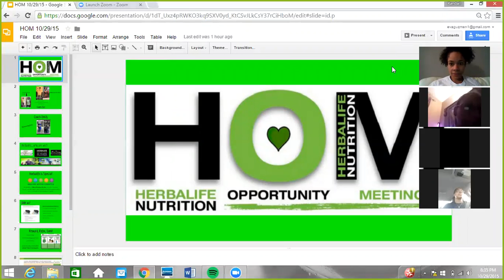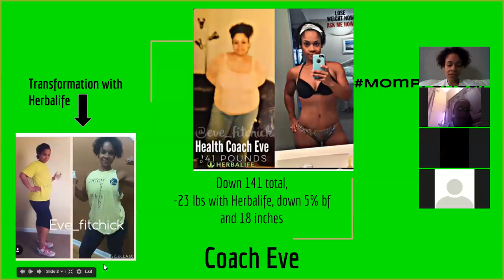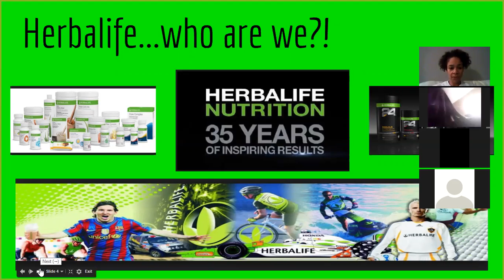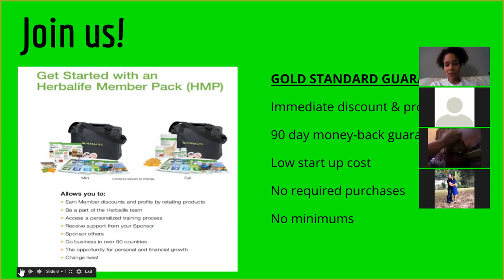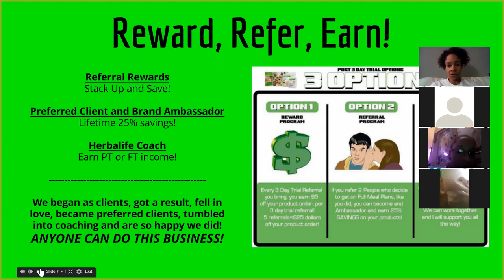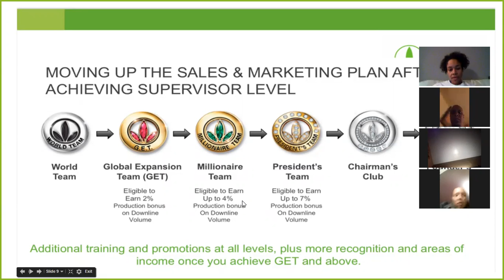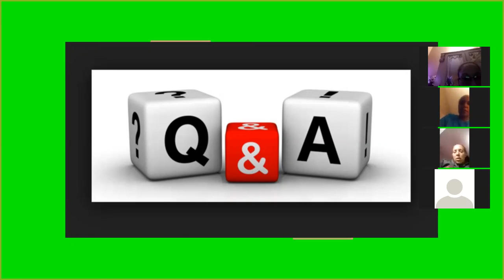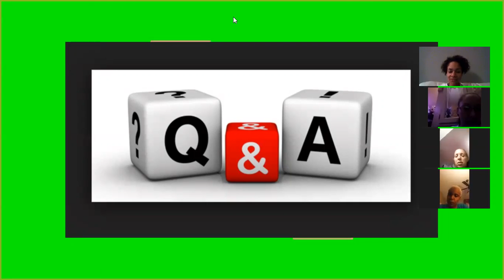Herbalife Opportunity Meeeting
Review of the Herbalife membership for clients and prospective coaches